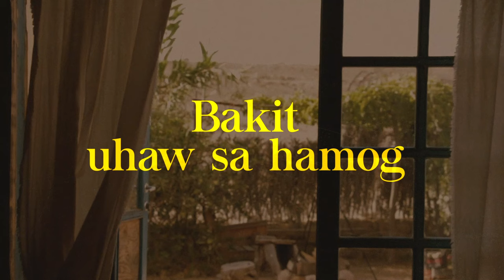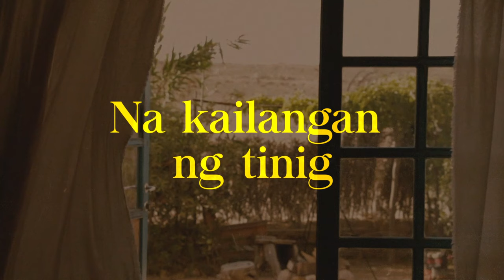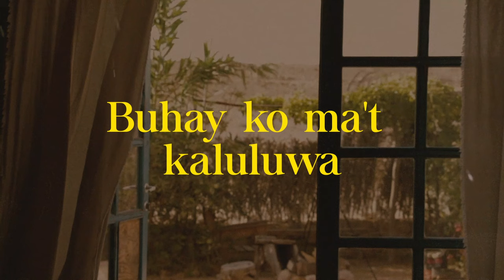Kailangan Kita - Leah Navarro (Official Lyric Video)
The Official Lyric Video of "Kailangan Kita" by Leah Navarro. This Pinoy ballad has since become a timeless hit and is covered by some of the biggest acts of OPM. This classic is composed by the ultimate Filipino composer George Canseco.

Composed By George Canseco
Published by ABS-CBN Film Productions, Inc.